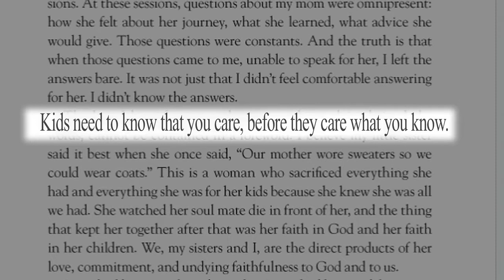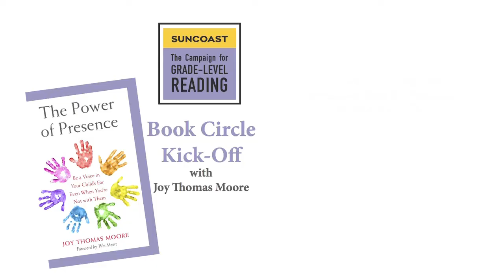The Power of Presence Book Circle Kick-off with Joy Thomas Moore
The Suncoast Campaign for Grade-Level Reading’s The Power of Presence Book Circle Kick-off featured author, Joy Thomas Moore.

Joy has used her considerable talents to combine her experiences as a single working mother with the stories of other parents resulting in a book that resonates deeply with parents, grandparents, caregivers, and anyone who has been “parented”.  Joy explores and explains seven pillars of presence – heart, faith, mind, courage, financial freedom, values and connectedness – that can be used to positively influence our most valued resource, our children.

Over the past three years, the Suncoast Campaign for Grade-Level Reading has grown to a four-county movement in Charlotte, DeSoto, Manatee, and Sarasota counties to help all children, especially those growing up in low-income neighborhoods, succeed in school and in life by ensuring they read on grade level by the end of third grade.  We focus on School Readiness, Attendance, Summer Learning, Family Engagement and Health Determinants. This work continues to gain momentum because of the passionaries and possibilitarians in all four counties pursuing the success of our children.  Thanks to the collaboration of lead partners, the Community Foundation of Sarasota County, United Way Suncoast, United Way of Charlotte County, and The Patterson Foundation and the robust collection of caring partners in each county, our region’s approach to Grade-Level Reading has become a model for other communities across the nation.